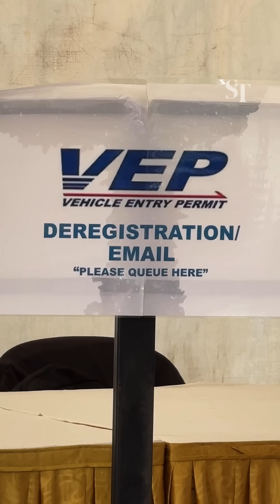VEP woes continue to plague many Singapore car owners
October 1, 2024 marked the first day of the Vehicle Entry Permit (VEP) scheme kicking in for foreign-registered vehicles entering Malaysia.

Despite the clear traffic at the land checkpoints, there were still queues of more than 50 people at the VEP centre waiting to get their VEPs approved or registered.

My first time entering Johor with a VEP (and it was fuss-free)